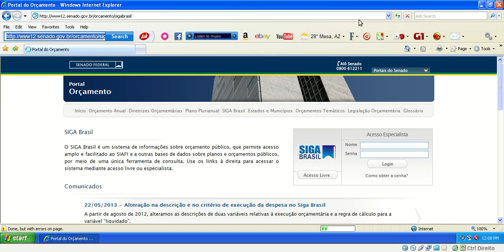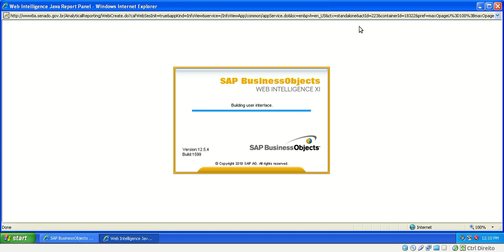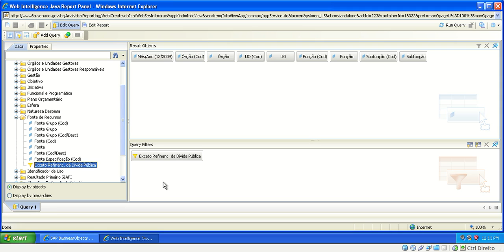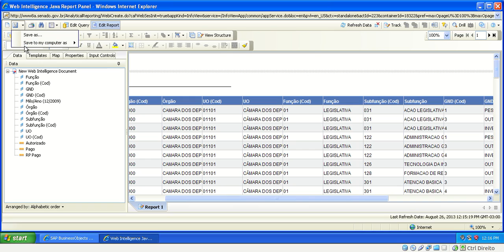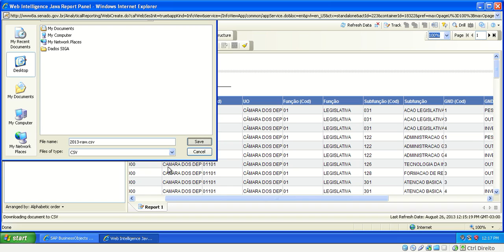Exportando um arquivo CSV do SIGA - Portal do Orçamento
Passo a passo explicando como extrair dados do orçamento do SIGA (Portal do Orçamento) e exportar para um arquivo CSV.